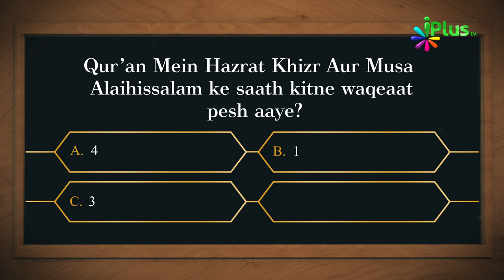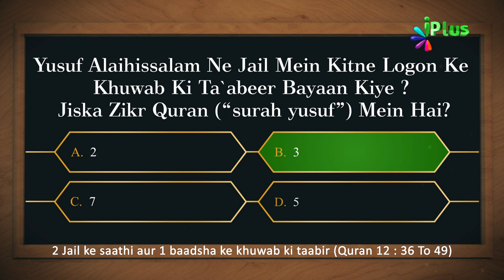Islamic Quiz - Aaj Ka Sawal 15 - iPlus TV - Islami Sawal Jawab - Deeni Sawal Jawab